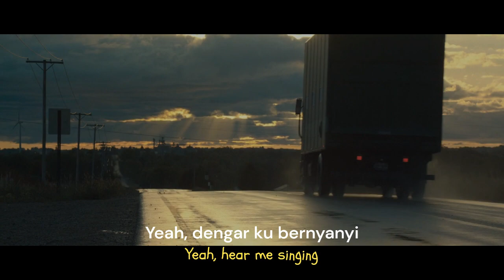Real Steel | Bondan Prakoso & Fade2Black - Ya Sudahlah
Satu Menit